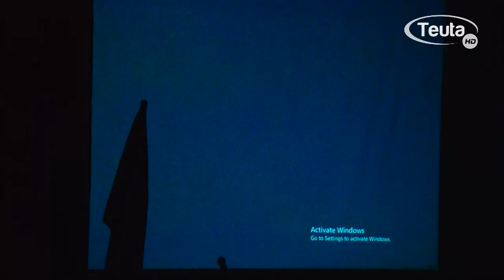Dokumentari “Sutormani 1991” mbushi Kino sallën në Katërkollë